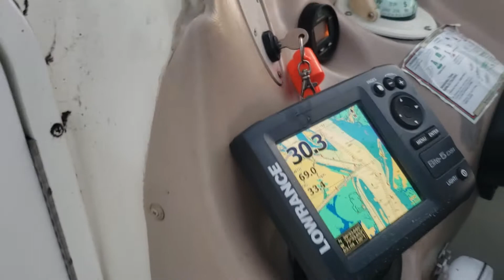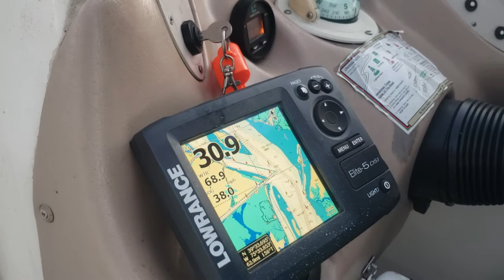Let er rip rinker 232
Just out for rip! Tator chip.